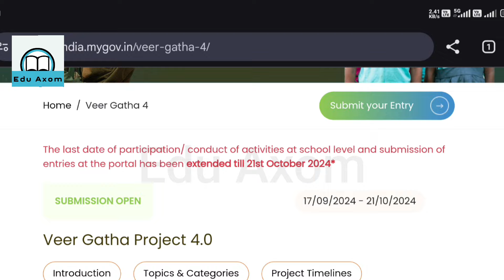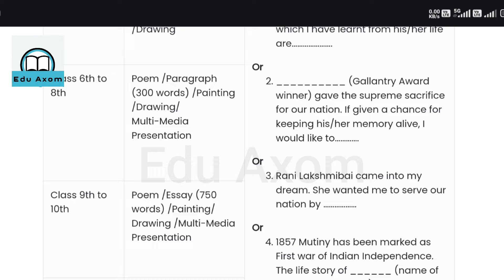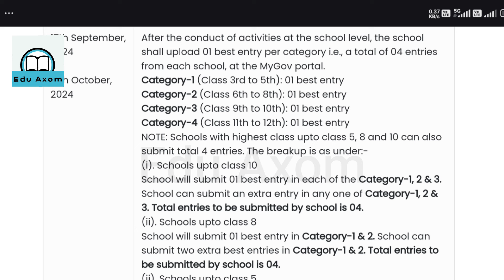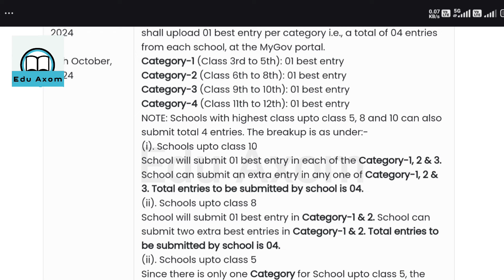Veer Gatha 4.0 Last Date Extended || School Register & Best Entry কেনেকৈ Upload কৰিব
Your Queries-

Veer Gatha 4.0 Last Date extended till 21st October 2024

Social Links 🔗